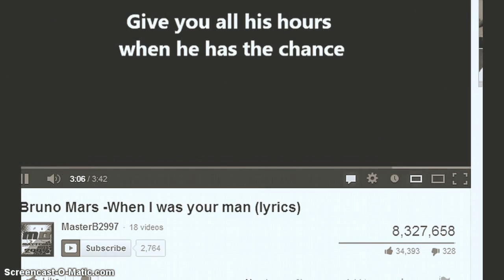AJMC wne i was your men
all the ppl in this was me just saying